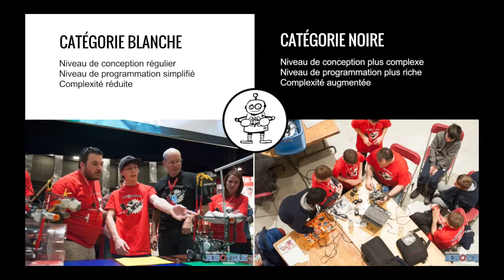2014 Robotique Zone01 - CATÉGOGIES BLANC NOIR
Explication des catégories BLANC et NOIR